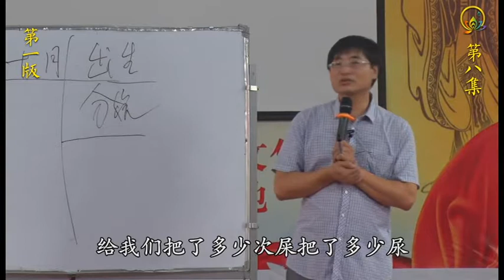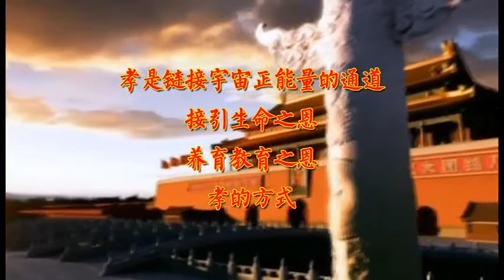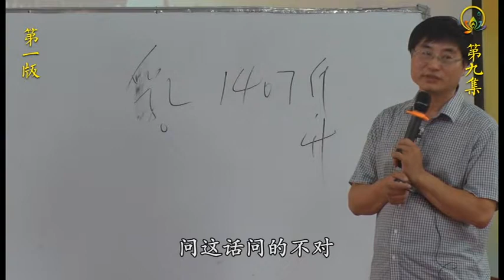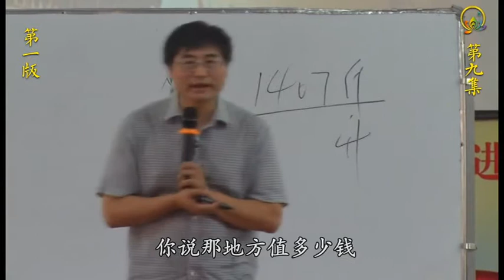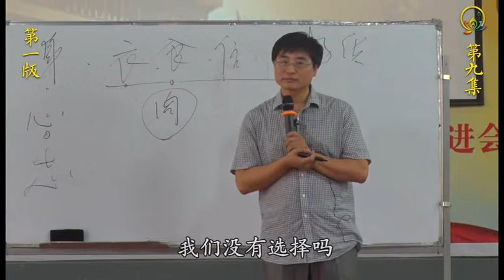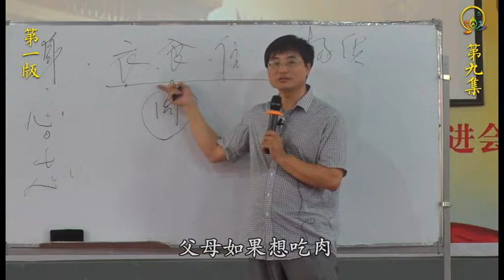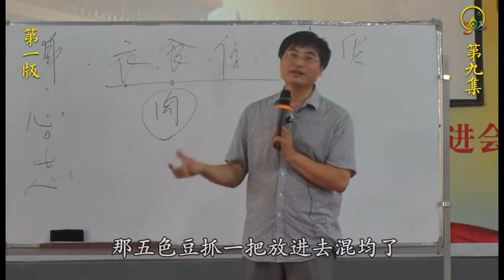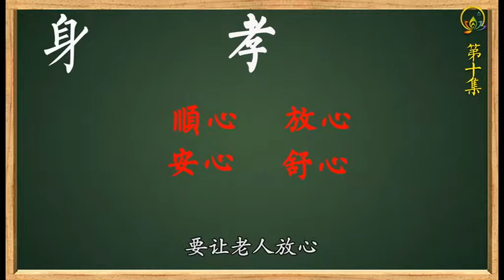传统文化与身心健康——赵宗瑞老师主讲第2 2